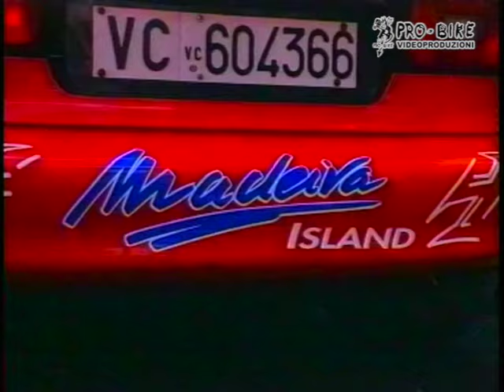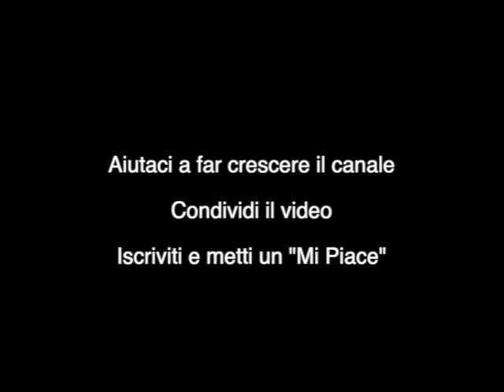Madeira 1993 Campionato Europeo Rally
Snjiers con la Ford Escot Cosworth del team RAS vince la terza gara consecutiva, ma questo non gli basta per aggiudicarsi il campionato ... In testa alla serie continentale resta il francese Baroniamo con una Lancia Delta Hf dell' Astra Team, qui solo 4° a causa dei postumi di un incidente dal quale non si è ancora completamente ripreso. Grandi e sfortunati protagonisti gli italiani da Tabaton con la Lancia Delta Hf della Grifone a Liatti con la Subaru Legacy e bell'esordio di Sergio Pianezzola con la Lancia Delta Hf.